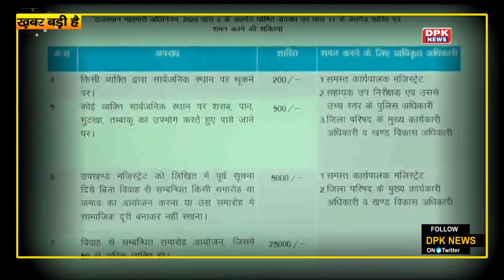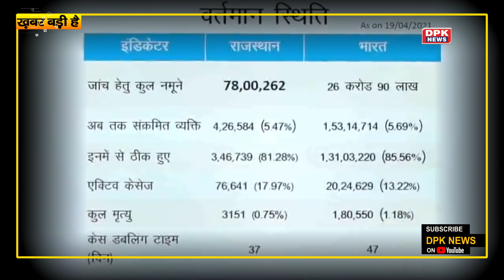राजस्थान में 3 मई से 'महामारी रेड अलर्ट पखवाड़ा शुरू | जारी हुई नई गइडलाइन